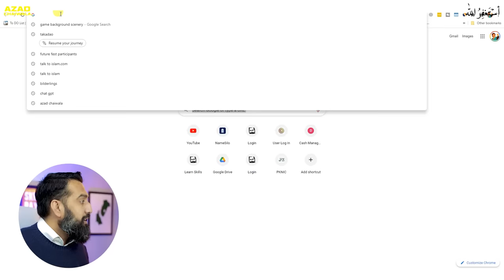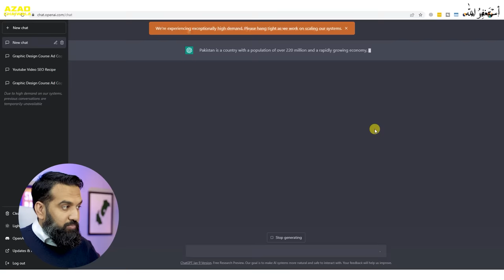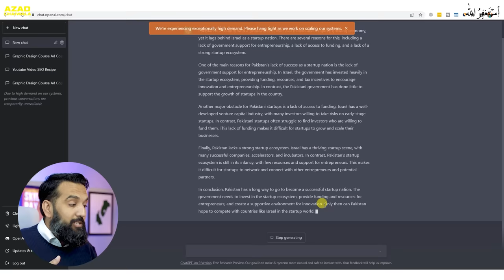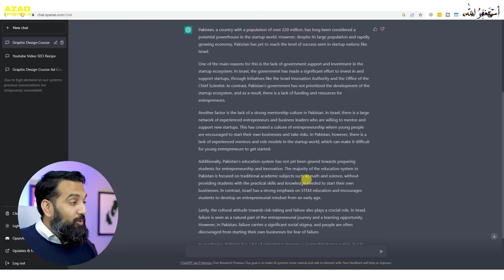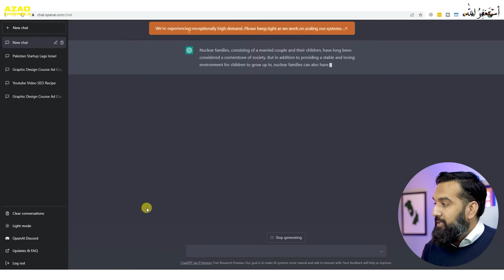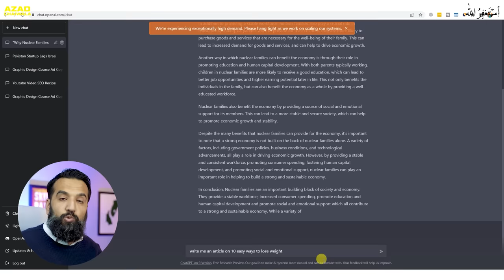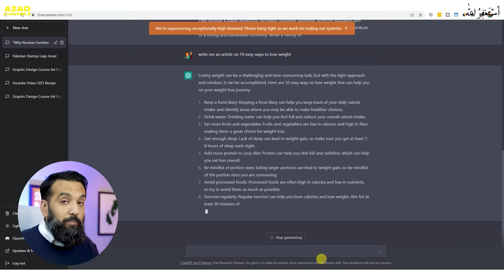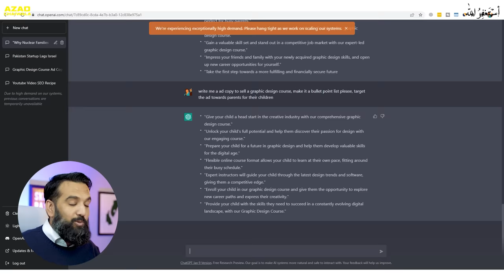How To Earn Money From Chat GPT (for Pakistanis only)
In this video, you will learn how to earn money from ChatGPT.
Chat GPT is trending and if you can use it properly you can earn money with chatgpt.

# PR Team: PR.Chaiwala.com
# I'm Hiring: Jobs.Chaiwala.com
# Get Interviewed: Guest.Chaiwala.com

★ My Domains for Sale:
# Portfolio: Salaam.com